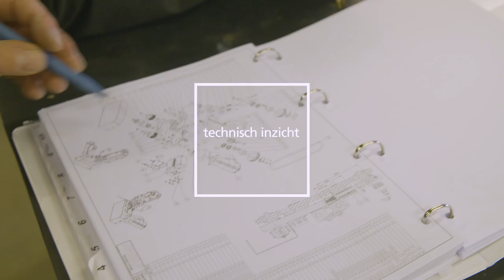Werken als onderhoudsmonteur: zo ziet dat eruit! | Randstad - Dag 42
Vandaag gaat Lonneke meehelpen als service- en onderhoudsmonteur. Om te werken als onderhoudsmonteur heb je best wat kennis nodig! Ze gaan aan de slag met de verpakkingsmachine. Benieuwd hoe Lonneke dit er vanaf brengt? Check de video!

Ga snel naar:
0:00 - Aan het werk als onderhoudsmonteur
0:24 - Wat houdt service- en onderhoudsmonteur precies in?
0:40 - Starten met een onderhoudsklus bij een verpakkingsmachine
1:33 - Wat is het leukst aan onderhoudsmonteur zijn?
1:54 - Competenties van een onderhouds- storingsmonteur